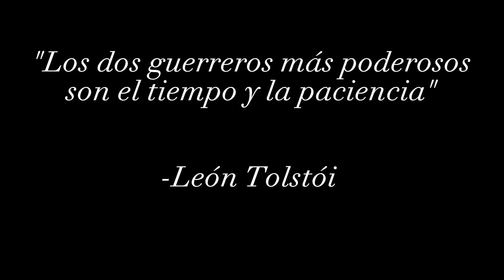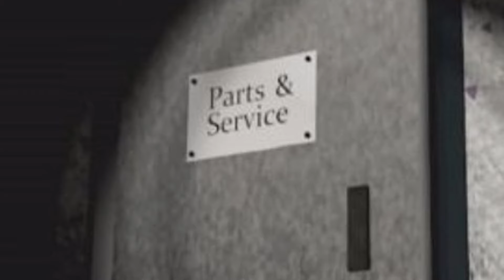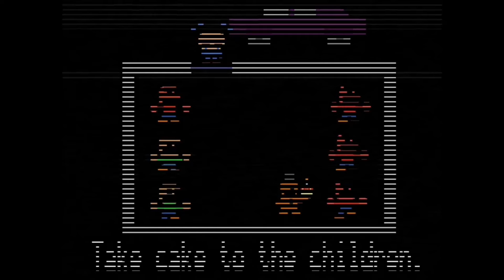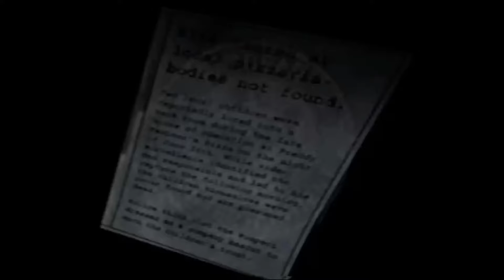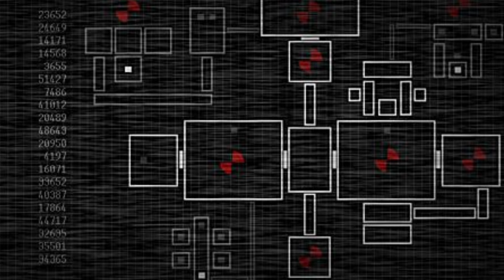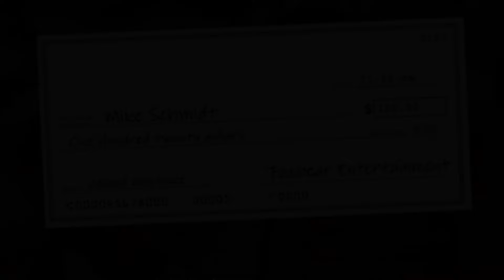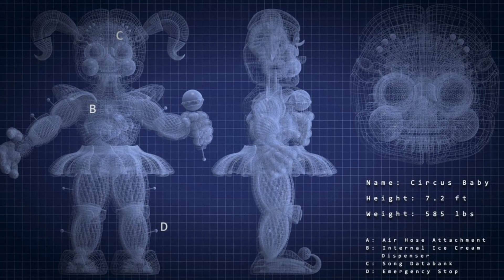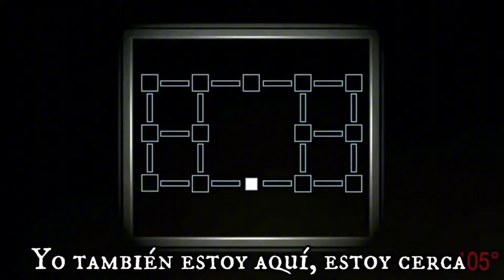La nueva cronología de Five Nights at Freddy's | Parte 1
Hola gente hoy les traigo esta nueva cronología de Five Nights at Freddy's.
Un proyecto que vengo moldeando desde hace 4 meses.

⚠️ESTA CRONOLOGÍA NO ES CANONICA EN SU TOTALIDAD LOS NOMBRES, LUGARES,  OBJETOS Y CONCEPTOS NO SON CANON SI NO SON CONFIRMADOS POR SCOTT CAWTHON SI LOS COLOQUÉ ES POR MERA INTERPRETACIÓN MÍA⚠️

Música de:

• Lucas King

• REPULSIVE